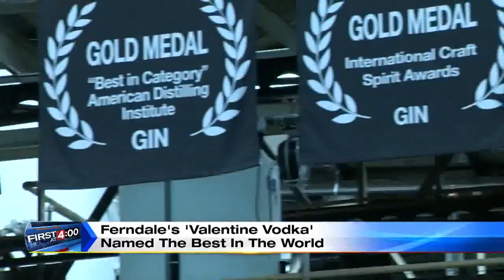Ferndale’s ‘Valentine Vodka’ named the best in the world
A local Vodka has been named the best in the world.